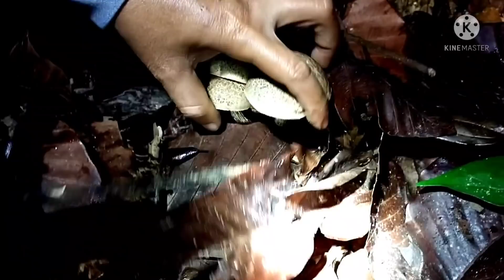🍄ไปส่องเห็ดแต่เช้ามืดเจอไข่เห็ดระโงกดอกงามๆ🍄เห็ดผึ้ง🍄เห็ดก่อ หมานคือเก่า 27ก.พ2565